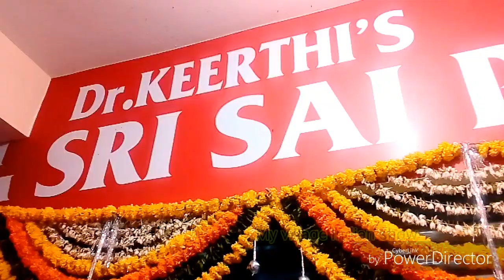Hydrebadh uppal sri sai pavan dental clinic